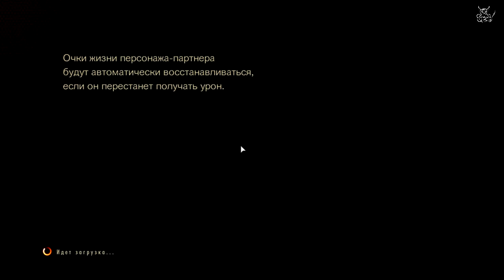RE Revelations 2 [E3] - [#1] А вот и ловушки